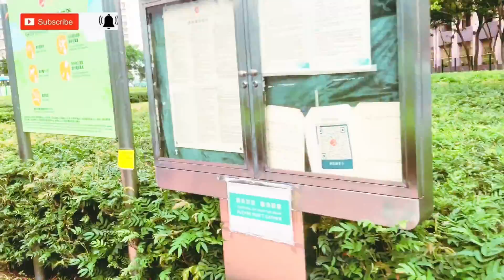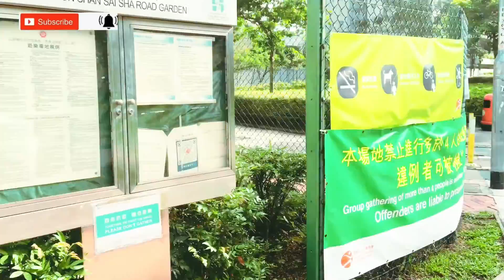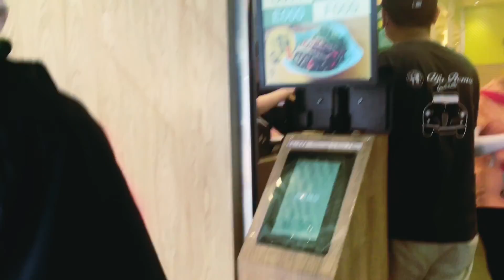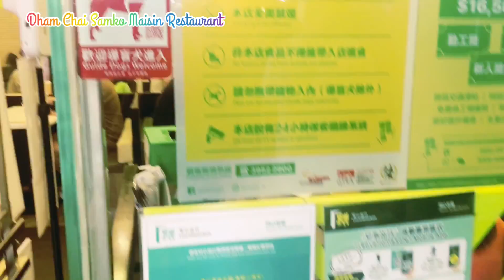CERITA DIBALIK GAJI 10 JUTA || HONGKONG DAILY LIFE/DISCOVERING Of MY DUTY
Ini adalah Kegiatan Harian Saya bekerja Di Hong Kong 🇭🇰 sebagai Pekerja Migran Indonesia 🇮🇩.
Meskipun DIBALIK LAYAR banyak Ujian yg Menantang,Saya tetap Bersyukur Karena Saya masih mampu MeNjadi diri Yang SANGGUP,
Ketika orang lain masih memerlukan Bantuan Kita,(Khususnya Keluarga). 🤗😊❤️❤️🤲🤲🙇‍♀️

   This is a daily activity I work in Hong Kong 🇭🇰 as an Indonesian Migrant Worker 🇮🇩.
 Even though BEHIND THE SCREEN, there are many Challenging Tests, I am still grateful because I am still able to be THE ONE THAT READY,
When other people still need our help, (especially my family) 🤗😊❤️❤️🤲🤲🙇‍♀️